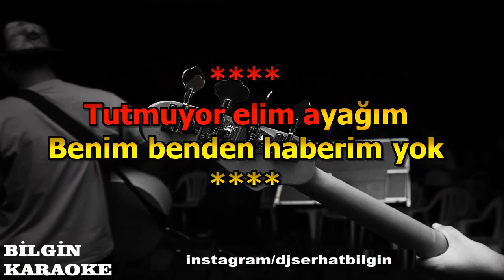Mustafa Küçük - Haberim Yok (Karaoke) Orjinal Stüdyo